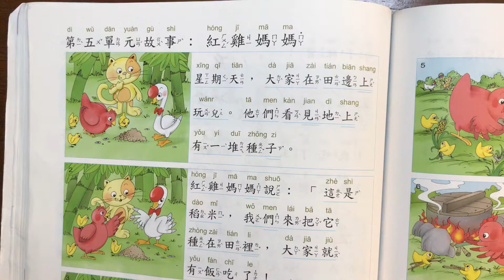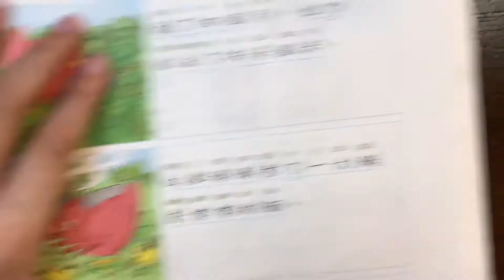美洲華語第一冊第五課 - 紅雞媽媽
霏霏在夏威夷讀小學一年級，她很喜歡中文，所以想要讀中文給大家聽

Publishing by: MZHY Editors Group
Editor in Chief/Author: Theresa H Chao
Book Name:  MeiZhou Chinese - Level 1